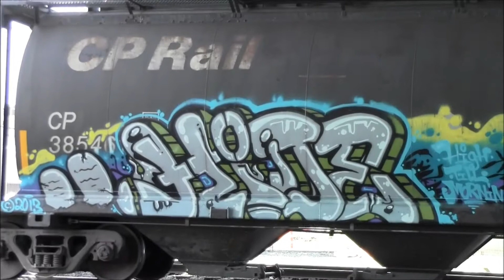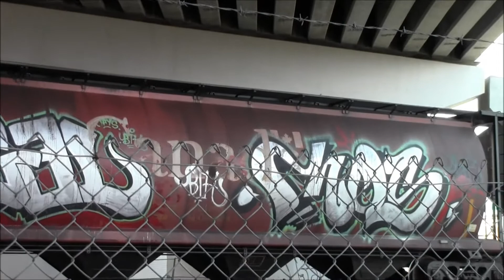Freight train graffiti benching (TCCS#73.)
THE CAN CONTROL SESSIONS is back from BC with some more gems.